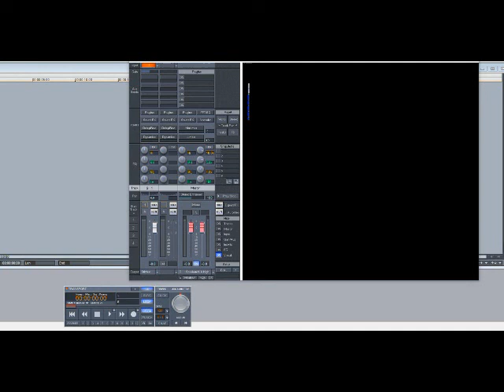Magic Lady – Give It Up (Slowed Down)